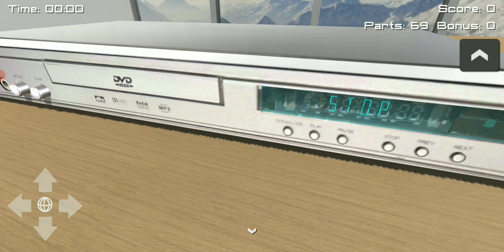House EXPLOSION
BANG!
Game: Disassembly 3D